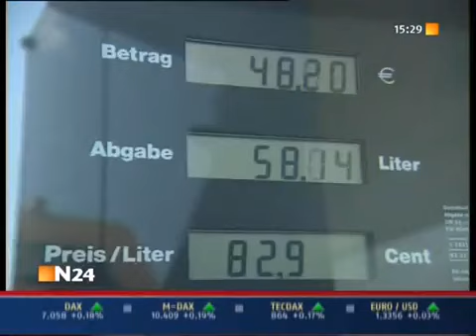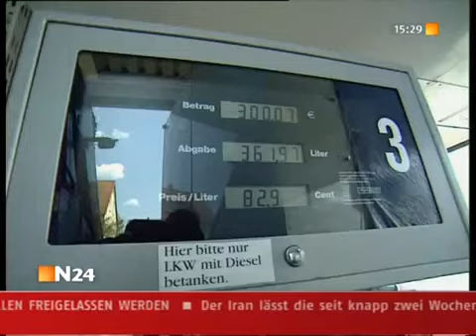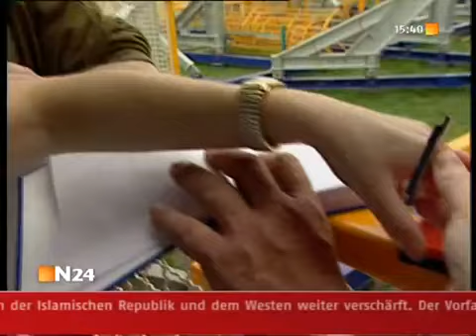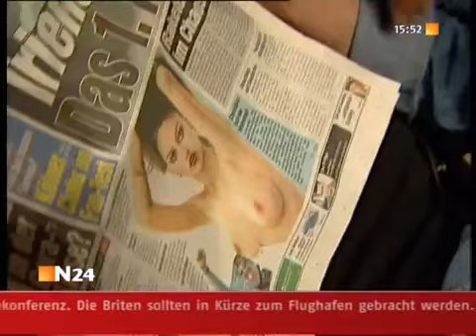Knochenjob Kirmes | Kirmes Doku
Eine Reportage über die Rheinkirmes (N24)